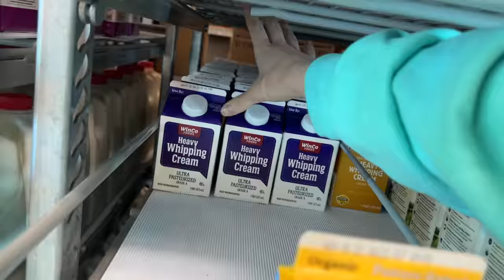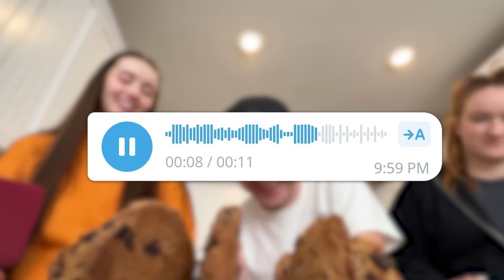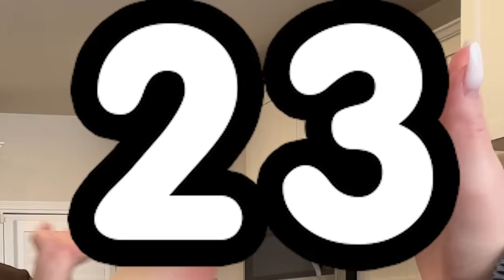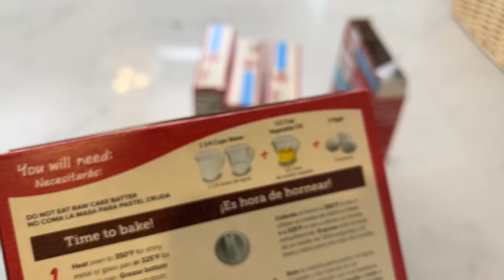Мой СВАДЕБНЫЙ ТОРТ 👰‍♀️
Наконец-то я решила научиться готовить. Как всегда, видеоуроки на ютубе в помощь (но иногда не очень). Вышло у меня или нет - смотрите в этом ролике 🙃